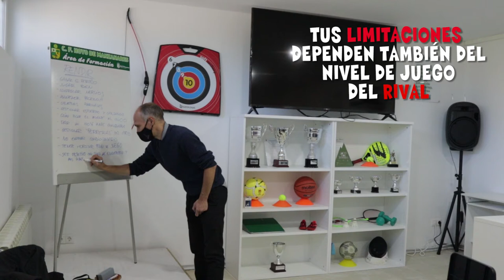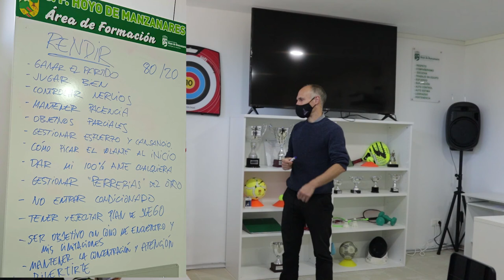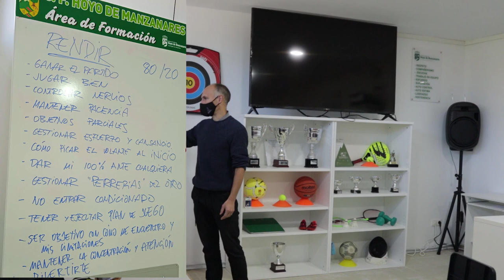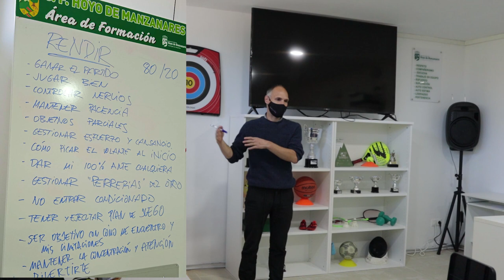¿Cómo rendir bien en mi deporte?! ✏️Estrategias mentales Psicología deportiva RENDIMIENTO BÁDMINTON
¿Sabes qué es rendir bien en tu deporte? Te muestro algunas claves